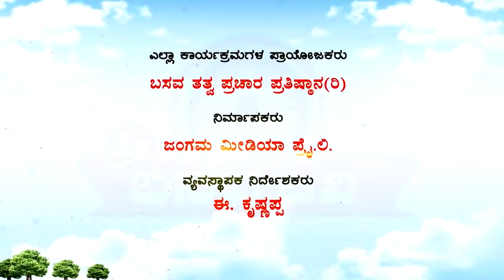Sri Basava Tv- Pravachana- Speech- E.Krishnappa- Ep 48